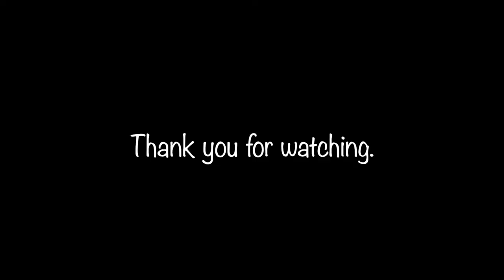Catch skipjack tuna and Fillet . Bonito Sashimi&TATAKI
How toCatch&eat bonito deliciously.Like a Sushi chef.
Everything Awesome Fishing Lab.